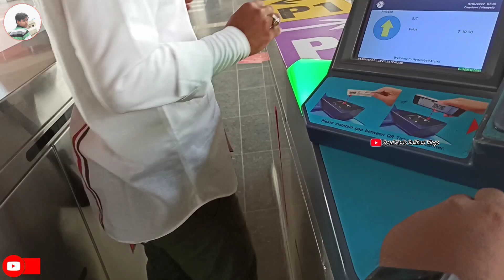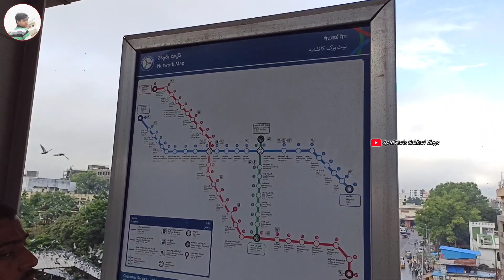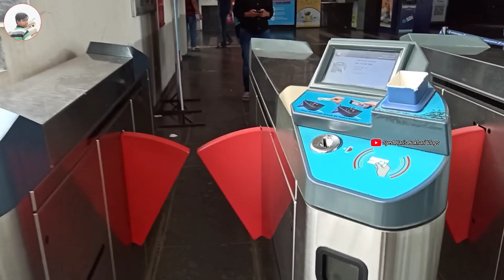Ekdam Angaar Experience 🔥 Aisa hoga nahi socha tha 😜 Syed Haris Bokhari Vlogs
Hello everyone Assalamualikum welcome to the vlog I hope all are doing fine.

i Phone 14 Plus finally in hand but why Plus?🤔 - Syed Haris Bokhari Vlogs

Syed Haris Bokhari
From Kurnool Andhra Pradesh - India